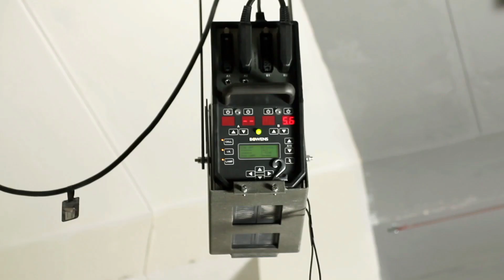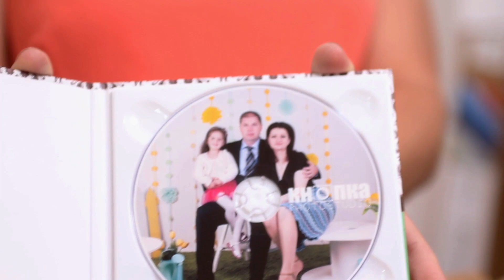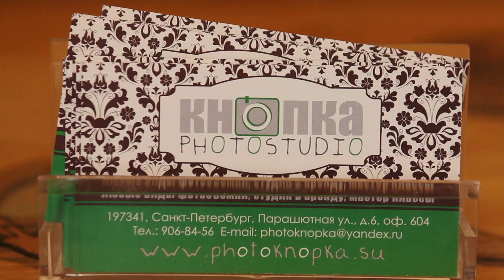Фотостудия Кнопка: фильм - интервью.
Фотостудия "Кнопка"